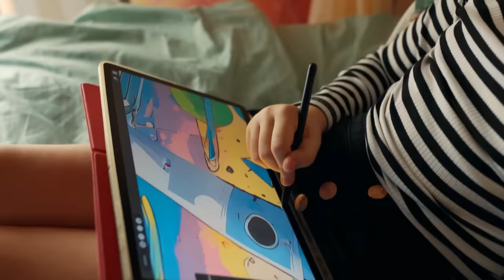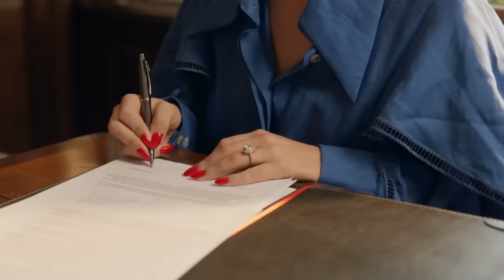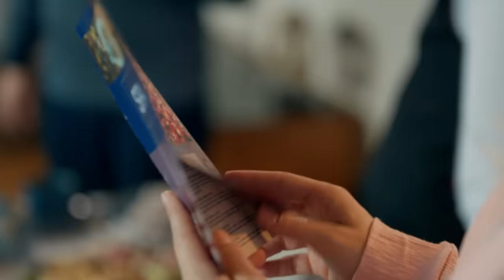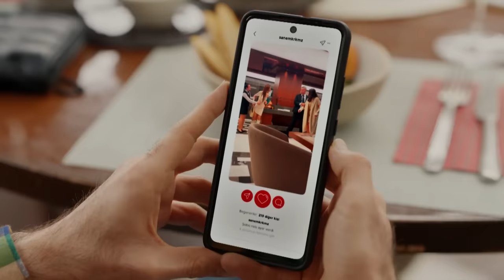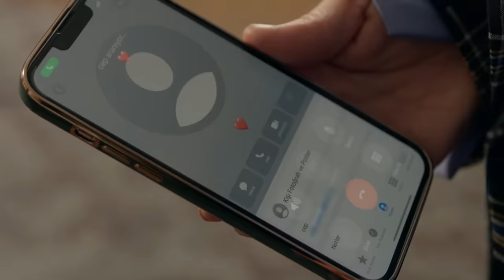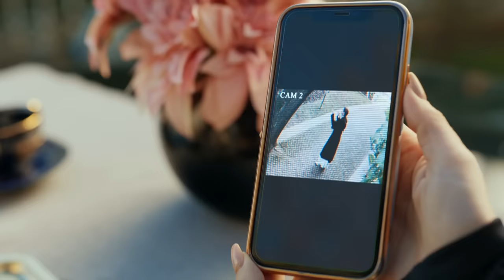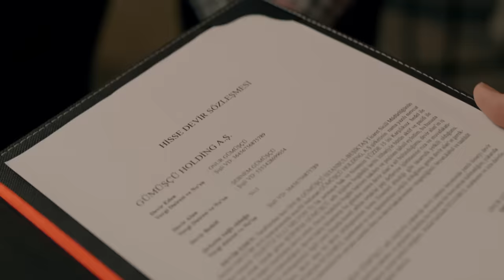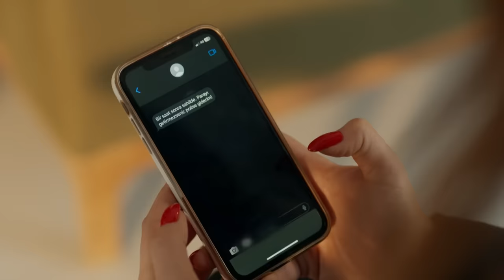Şebo Queen vs Aysel Mommy⚔️- Şahane Hayatım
Şebnem ve Aysel'in çekişmesi. GELİN - KAYNANA SAVAŞLARI

KÜNYE
YAPIM: AY YAPIM
YAPIMCI: KEREM ÇATAY
ÖZGÜN HİKAYE: MERİÇ ACEMİ
SENARYO DANIŞMANI: YILMAZ ŞAHİN
SENARYO: ÇAĞLA KIZILELMA
YÖNETMEN: ÇAĞRI BAYRAK